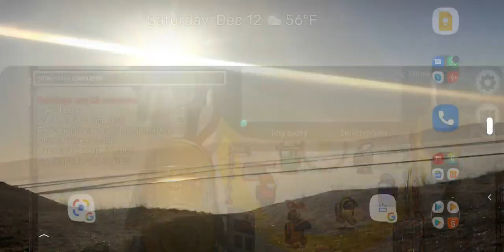I suck at being Imposter(3)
reeeeeeeeeeeeeeeeeeeeeeeeeeeeeeeeeeeeeeeeeeeeeeeeeeeeeeeee!
i LIKE POTATOES